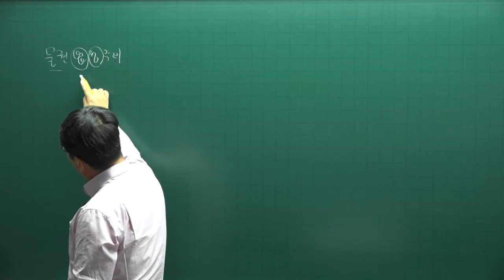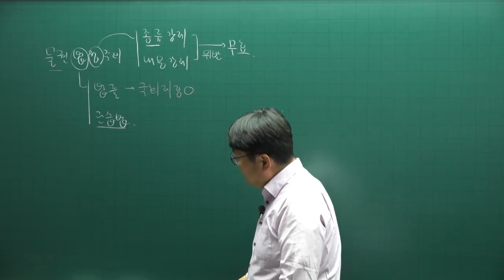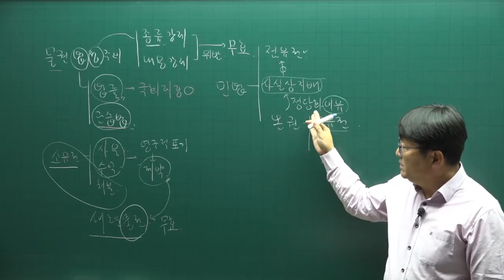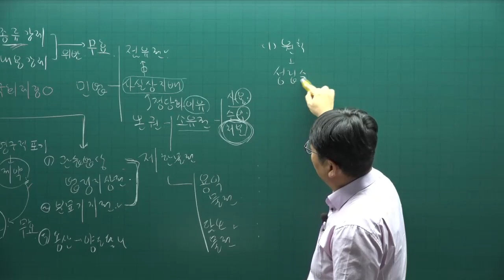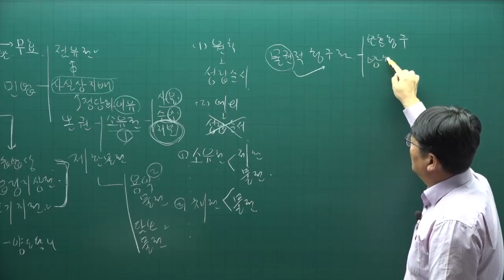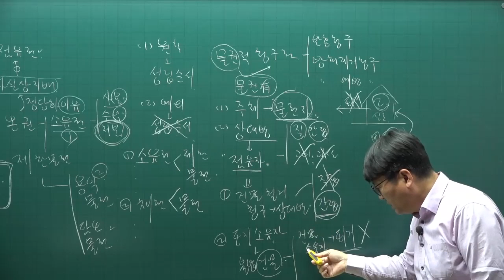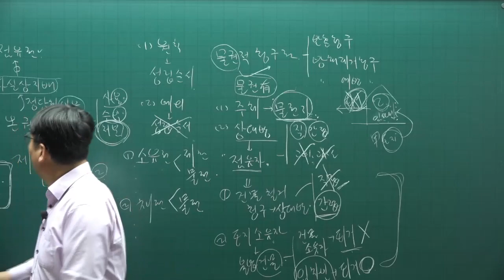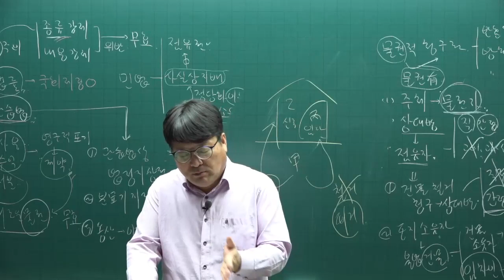[공전무] 2022년 공인중개사 민법 이론완성 29강